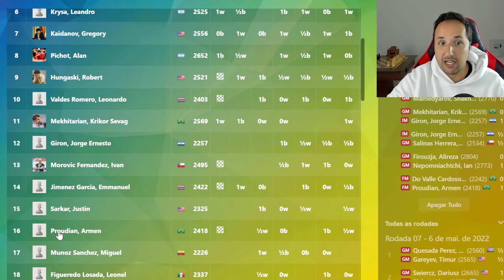GM Krikor é o MONSTRO do Cálculo!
Nesta emocionante partida de xadrez, testemunhe a genialidade do Grande Mestre Krikor enquanto ele demonstra sua habilidade excepcional de cálculo e estratégia. Prepare-se para se surpreender com jogadas incríveis e táticas brilhantes neste confronto de mestres. Acompanhe cada lance cuidadosamente calculado e descubra por que GM Krikor é considerado um verdadeiro monstro do cálculo no mundo do xadrez. Não perca essa oportunidade de aprender com um dos melhores jogadores do mundo enquanto ele desafia os limites do pensamento estratégico neste jogo fascinante.

Este vídeo é sobre a incrível habilidade de Krikor para calcular jogadas no xadrez.

[Event "American Continental Chess Championship 2022"]
[Site "Chess.com"]
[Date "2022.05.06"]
[Round "07"]
[White "Mekhitarian, Krikor Sevag"]
[Black "Arvelo Leo, Gian Carlo"]

📬 Envios:
Caixa Postal 269
CEP 6455972